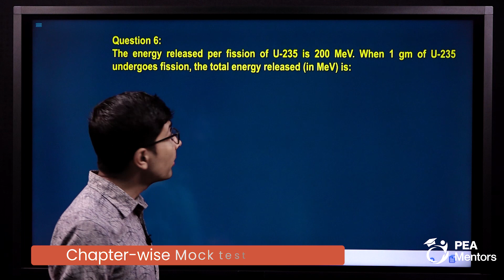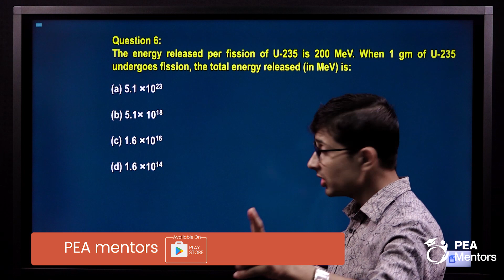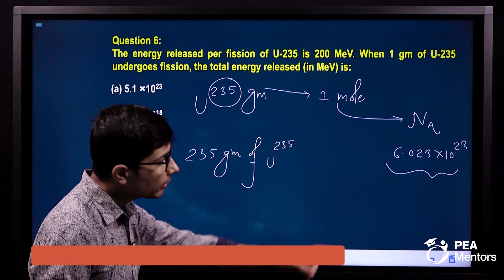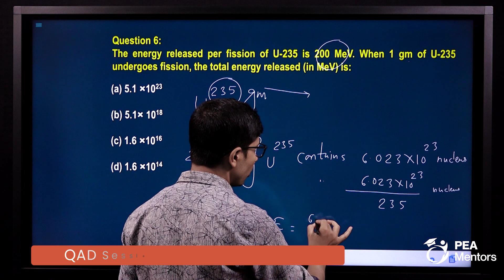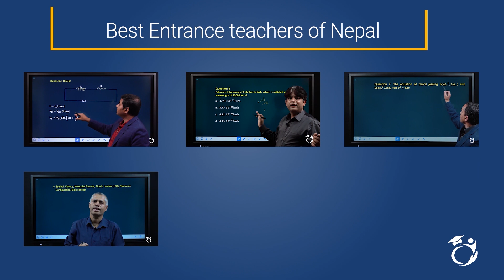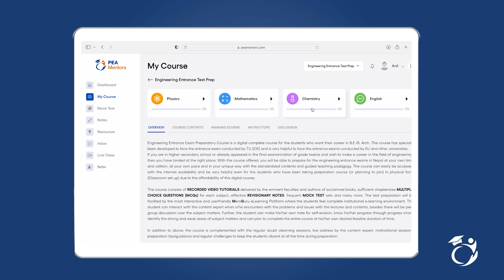Nuclear Physics |MCQs| BE| Pulchowk| Engineering Entrance Exam| IOE | PEA Mentors | Nepal